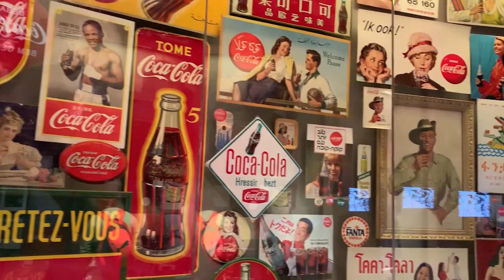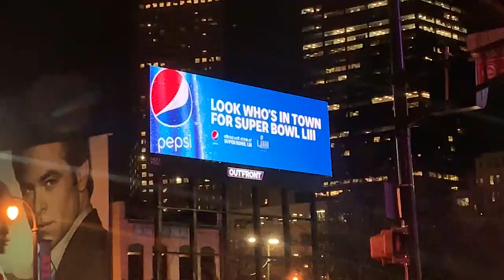Super Bowl LIII, Atlanta, 6. nap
Ricsi, Zoli, Atlanta, Patriots, Rams és a Super Bowl LIII